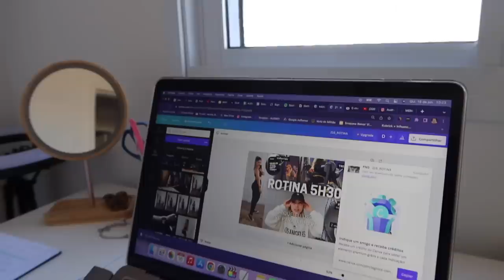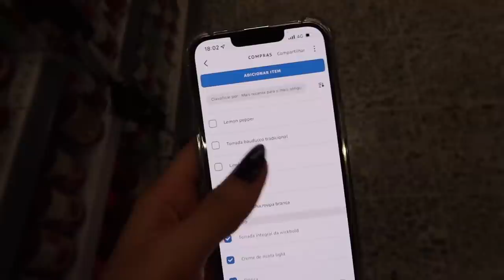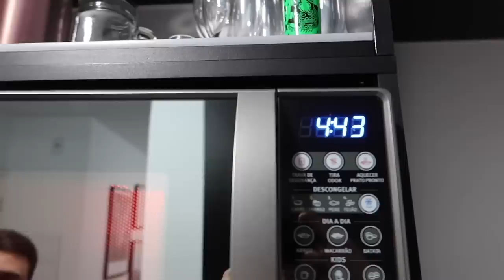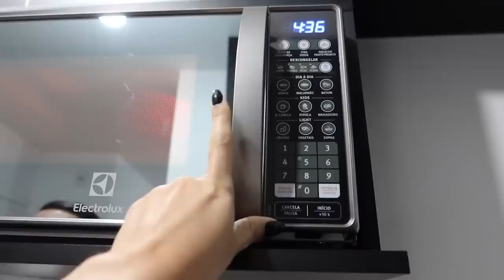VLOG DO FERIADO, LOOK DO DIA, ROTINA, MERCADO, DESCANSO, PASSO A PASSO DA PIPOCA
Oi oi gentee, um vlog do feriado bem gostoso para vocês assistirem, eu mantive uma rotina e ao mesmo tempo descansei, afinal uma rotina equilibrada inclui relaxar também! Nesse vídeo tivemos o patrocínio da Insider que é uma loja que investe na tecnologia do tecido e uma super parceira aqui do canal. Espero que vocês gostem, não esquece de curtir, comentar e compartilhar. Um beijo no coração de vocês e até o próximo vídeo.

INSIDER
Cupom: AUDREY12